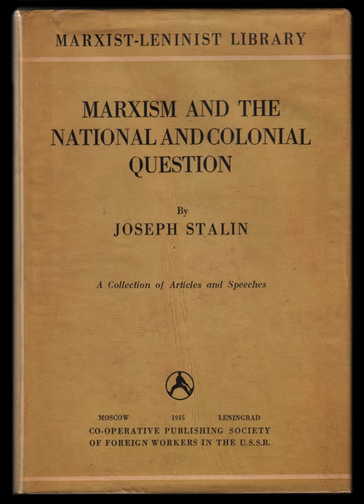Marxism and the National Question | Wikipedia audio article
00:00:52 1 Content summary
00:02:00 2 Background
00:04:52 3 Writing
00:06:38 4 Publication history
00:08:17 5 Authorship controversy
00:11:38 6 Footnotes
00:11:46 7 Further reading

- Socrates

SUMMARY
Marxism and the National Question (Russian: Марксизм и национальный вопрос) is a short work of Marxist theory written by Joseph Stalin in January 1913 while living in Vienna. First published as a pamphlet and frequently reprinted, the essay by the ethnic Georgian Stalin was regarded as a seminal contribution to Marxist analysis of the nature of nationality and helped to establish his reputation as an expert on the topic. Stalin would later become the first People's Commissar of Nationalities following the victory of the Bolshevik Party in the October Revolution of 1917.
Although it did not appear in the various English-language editions of Stalin's Selected Works, which began to appear in 1928, Marxism and the National Question was widely republished from 1935 as part of the topical collection Marxism and the National and Colonial Question.